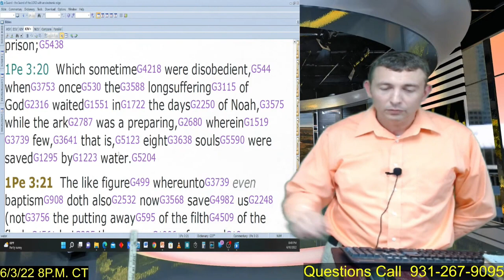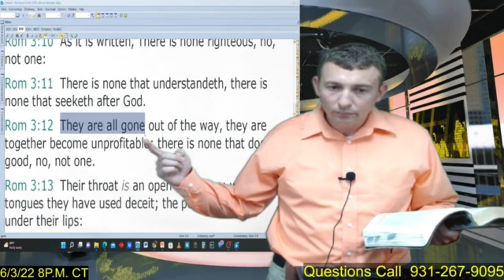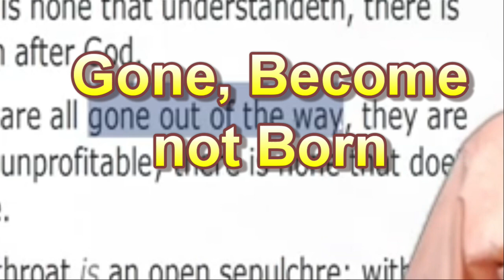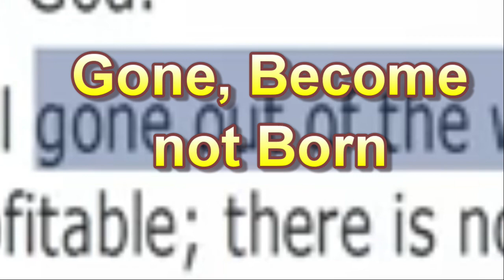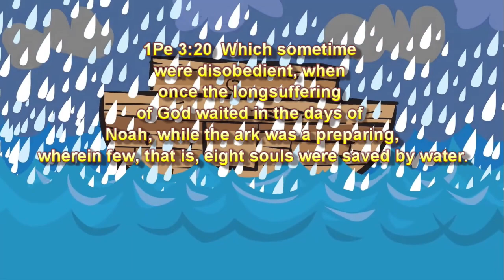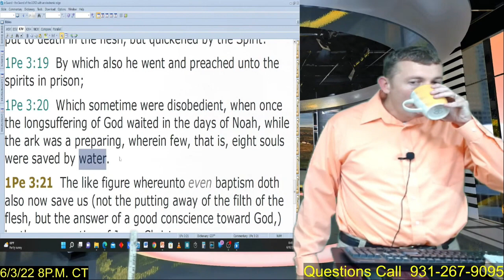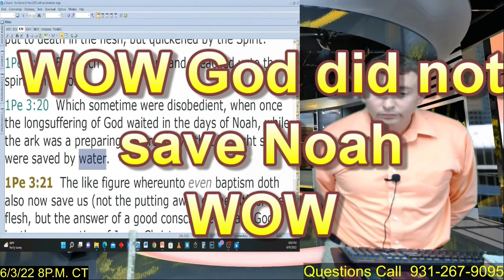The Story of Noah for Calvinist